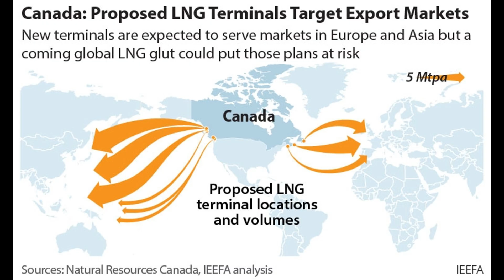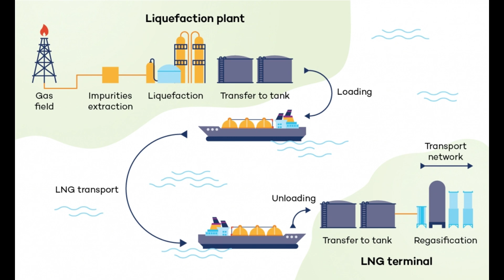LNG Canada’s $18 billion liquefied natural gas project is nearing completion